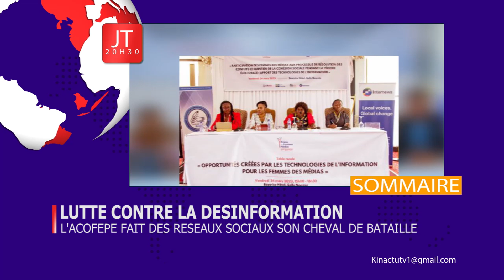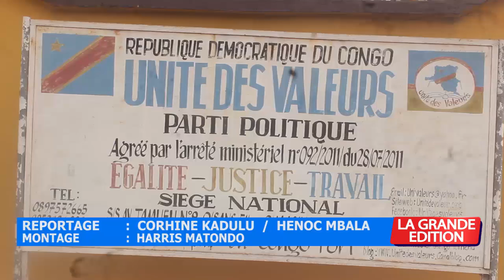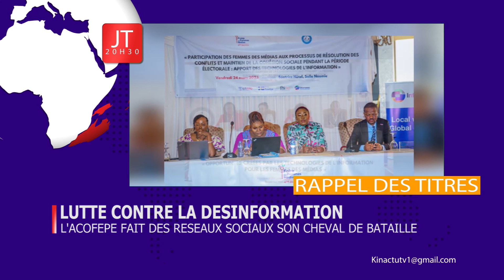JOURNAL : FRANCK DIONGO DEPOSE UNE PLAINTE POUR “TORTURE ET EMPOISONNEMENT” CONTRE LE GEN C. NDAYWEL